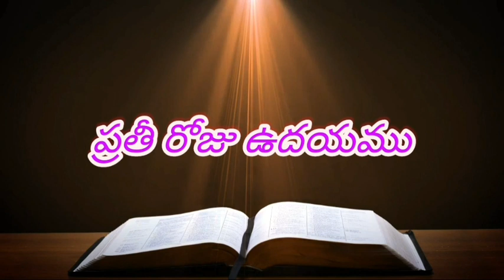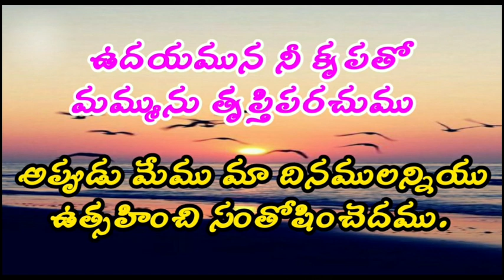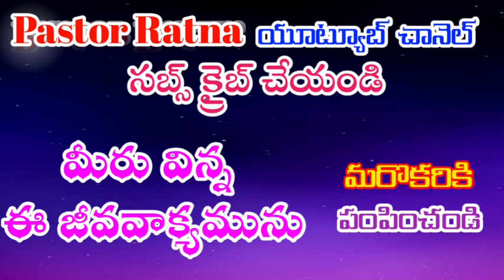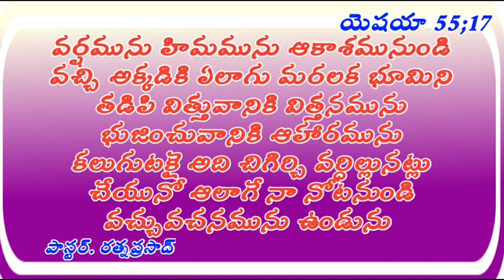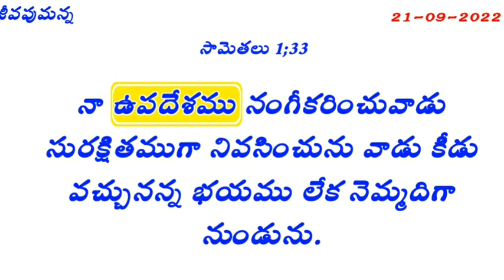Jeevapumanna/జీవపుమన్న/21September2022#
jeevalumanna-జీవపుమన్న
Daily bread-డైలీ బ్రెడ్
anukuna manna-అనుదిన మన్నా
jeevaharamu-జీవాహరము
jeeva vakyalu -జీవవాక్యము
special anointing -ప్రత్యేక అభిషేకము
ఉపదేశము